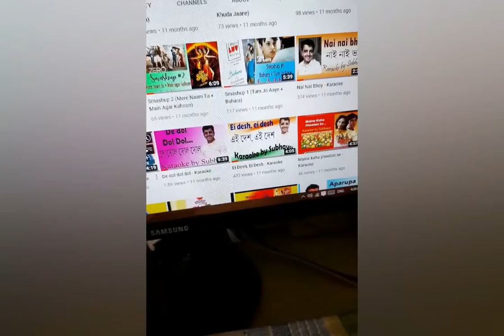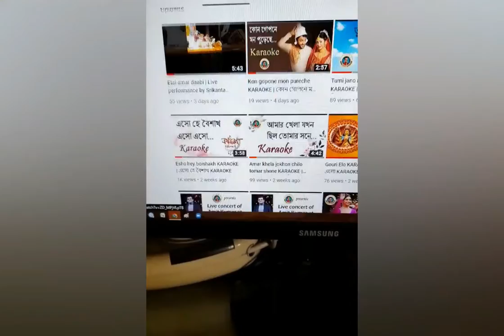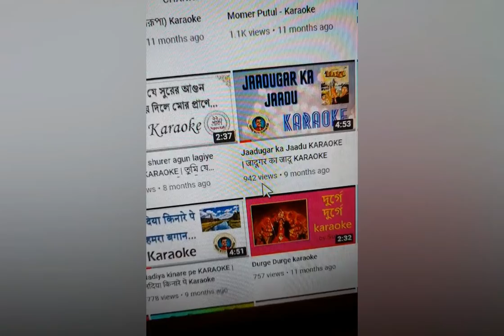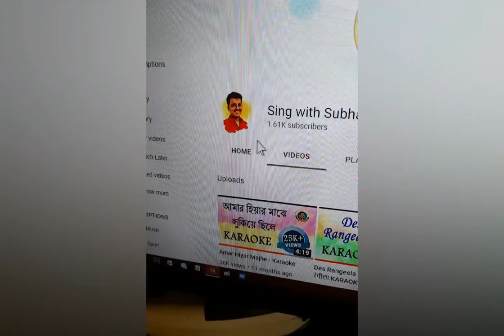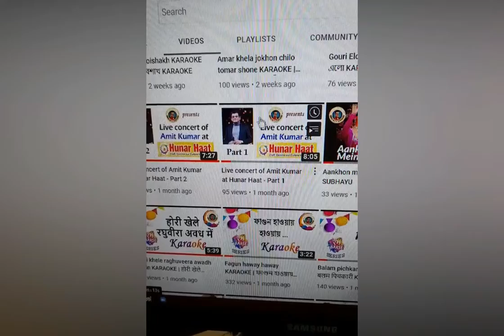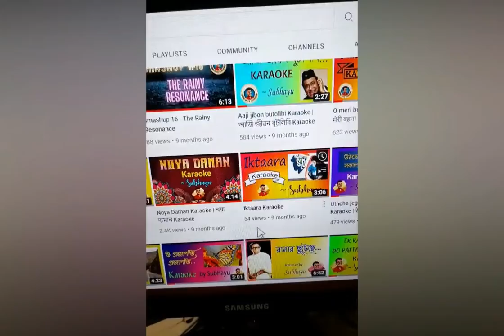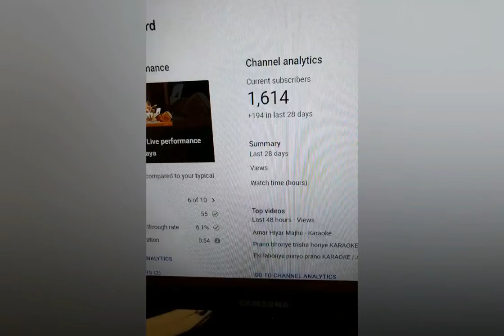1 year journey special QnA (Part 1 - The journey of 1 year)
Hi everyone! This is Subhayu, from Sing with Subhayu.
I feel very glad to announce that yesterday my channel had completed a milestone of 1 year. This whole year was very memorable to me in different aspects which I have shared in this video. So do watch and leave your valuable remarks in the 'Comments' section.

Actually the original video which I had made, turned out to be of more than 1 GB for which I needed to divide it into 2 parts... otherwise editing and uploading was quite difficult.